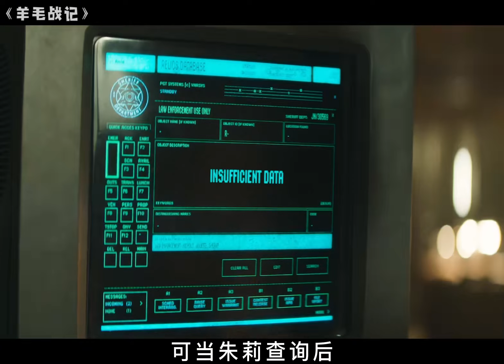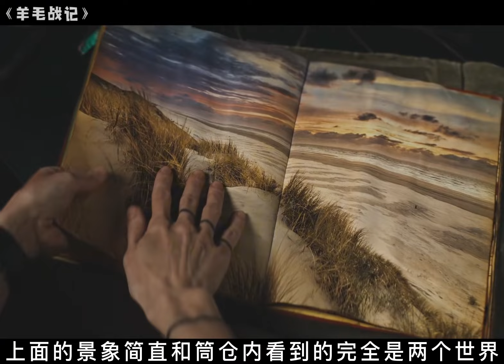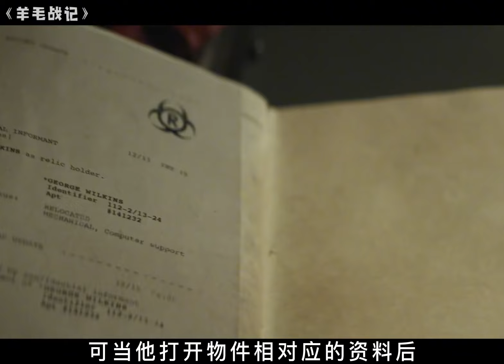火爆全網的羊毛戰記終于更新，在這一集真相逐漸浮出水面!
No.2 | 女孩坐飛機遭空姐離奇要求，驚現空難電影情節！真實故事改編震撼人心